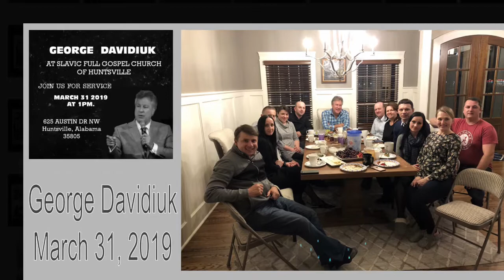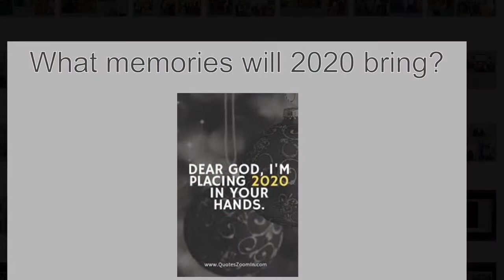A Year in the life of Slavic Full Gospel Church